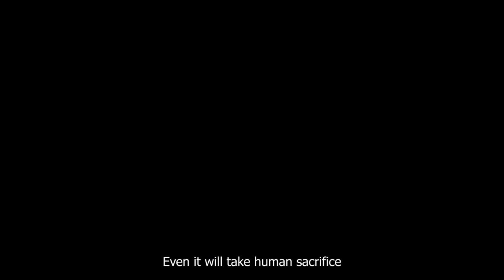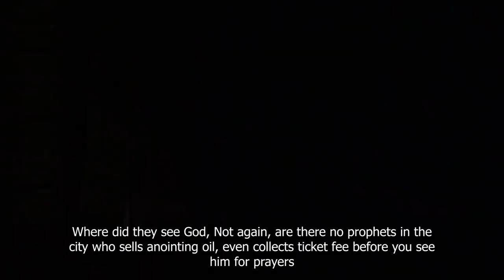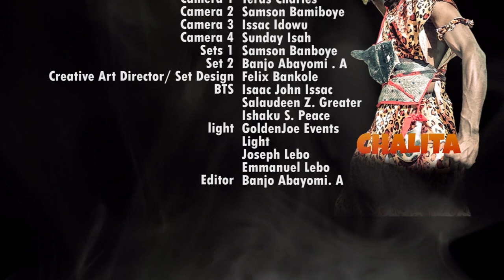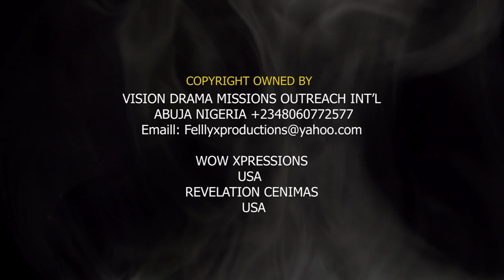CHALITA THEATRICAL STAGE PERFORMANCE BY FELIX BANKOLE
Hidden Truth: Chalita